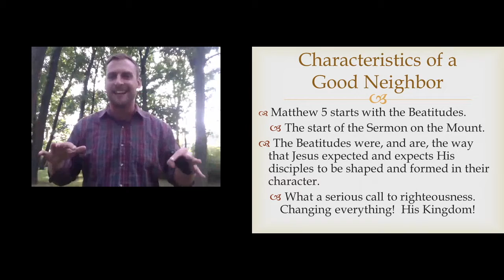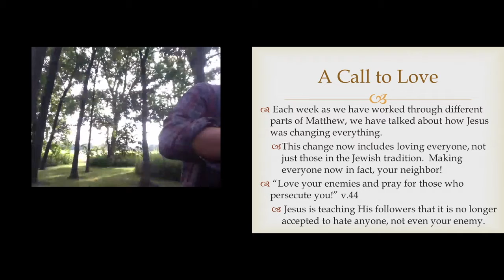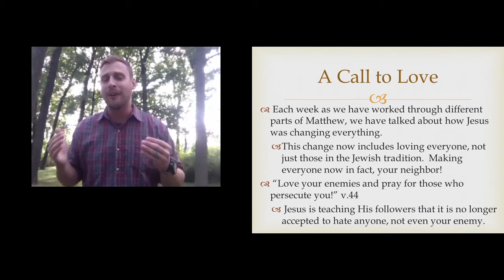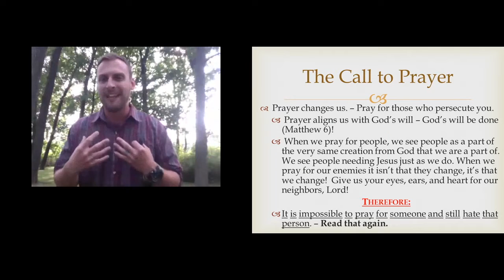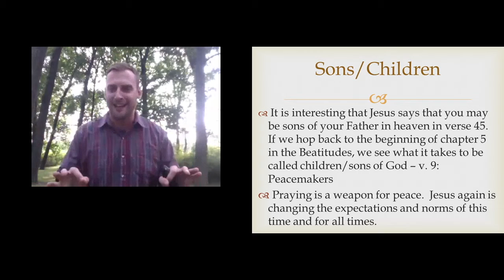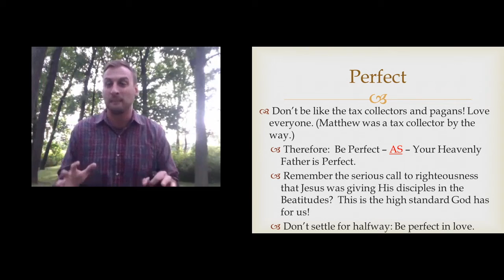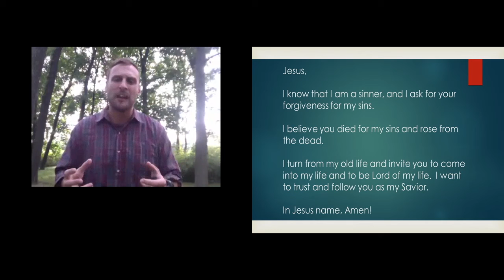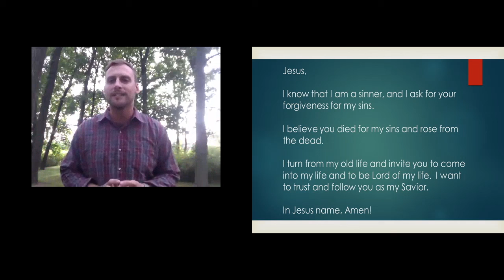Are you a good neighbor?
Part 1 - Matthew ch. 5